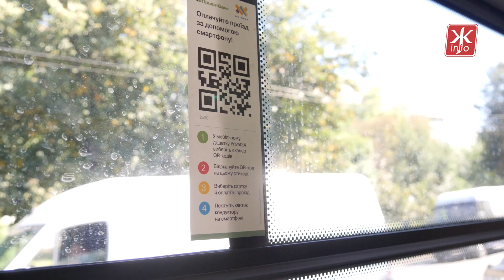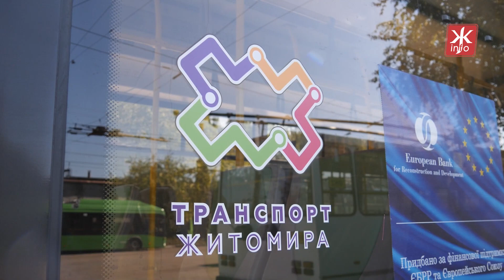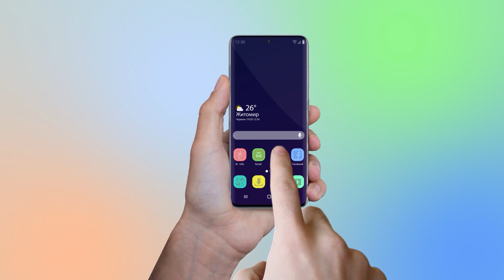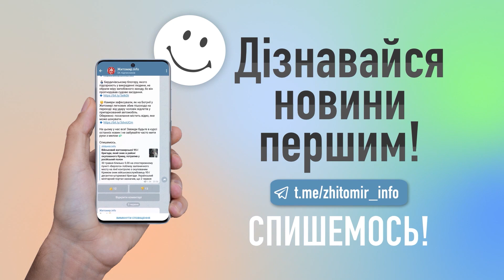Через рік у Житомирі тролейбуси працюватимуть без кондукторів, з деяких маршрутів їх вже зняли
Через рік у житомирських тролейбусах не працюватимуть кондуктори. Наразі такий формат тестують на чотирьох тролейбусних маршрутах